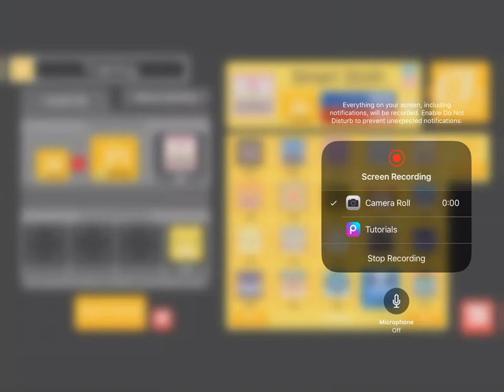Evolving slowpoke into slowbro 🐢